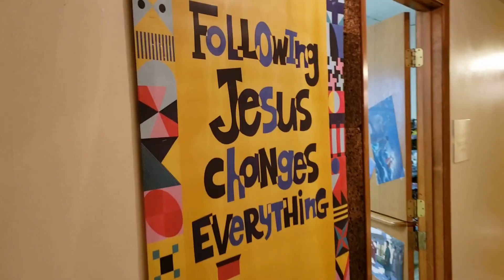VBS 2023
If you're in the Independence, MO area join us for Vacation Bible School - Jun 26-29, 6-8:30 pm. Jesus changes everything!